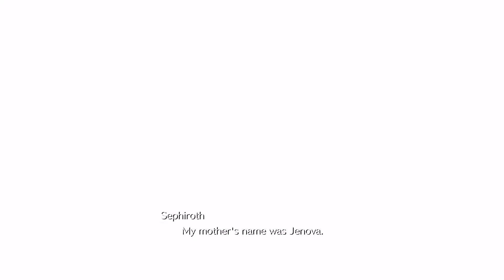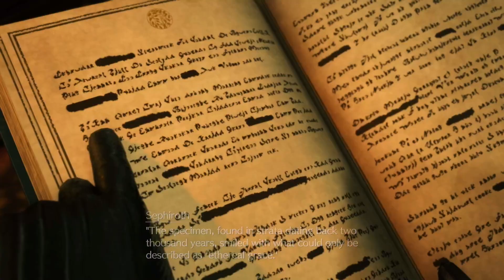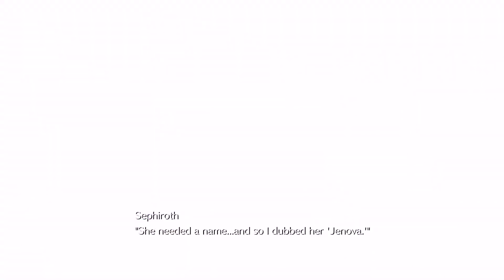He's Officially LOST IT | Final Fantasy 7 Rebirth | Part 2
Welcome to Kits and Bits Gaming!! - Two best friends who kinda' know how to game and record it!

Today, Rachel and Mikayla Continue with Cloud and Sephiroth onward and up Mt. Nibel and to the reactor. With Tifa in tow they find monsters a plenty, things to jump over, and Materia that you cannot equip. They even find a life spring and it is absolutely beautiful. The crew makes it to the reactor. Where Sephiroth sees his mothers name... Jenova. and starts to put the pieces together. They return down the mountain and Sephiroth goes to the mansion and starts to uncover the truth.